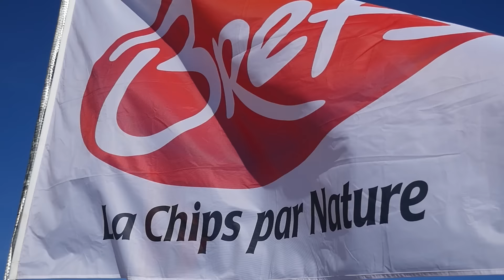AFF Bret's Funboard Tour 2016 Leucate - Teaser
Finale de l'AFF Bret's Funboard Tour 2016 à Leucate du 11 au 13 novembre.